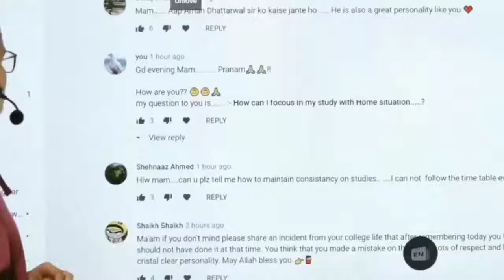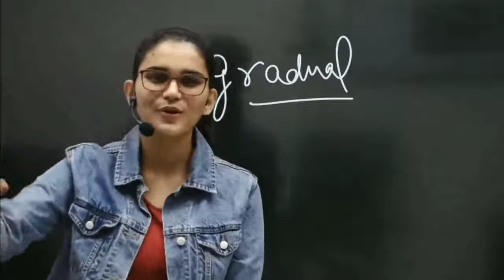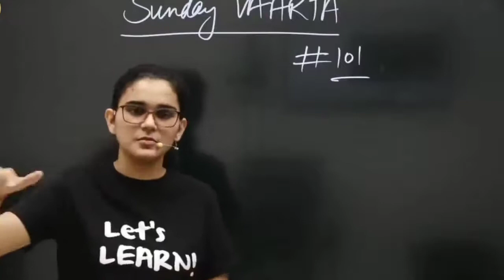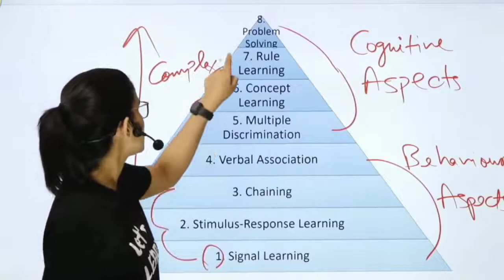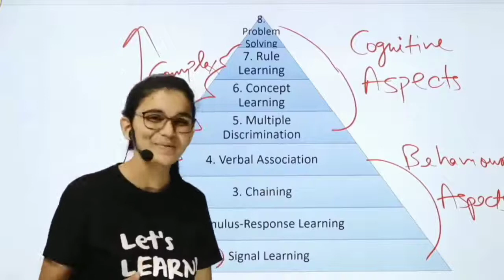aman dhattarwal and himanshi singh cute and funny scenes aman dhattarwal himanshi mam Lets Learn